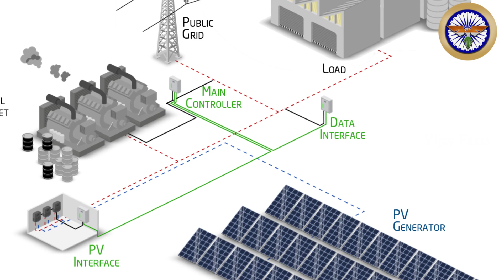మోడీ కొట్టిన దెబ్బకి కిందపడిన చైనా జింపింగ్.! ఆలోచనలో పడిన శ్రీలంక